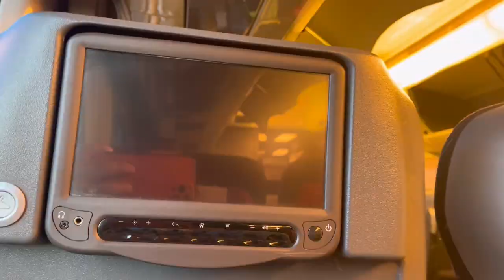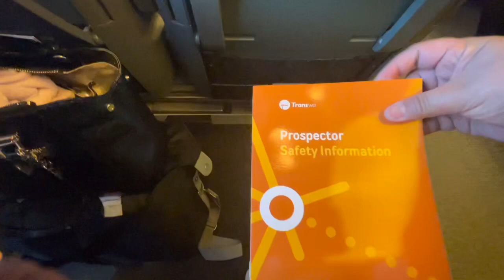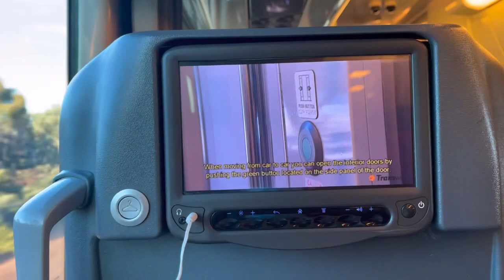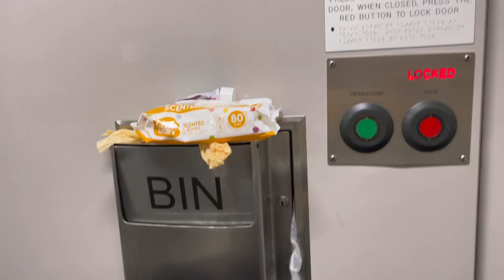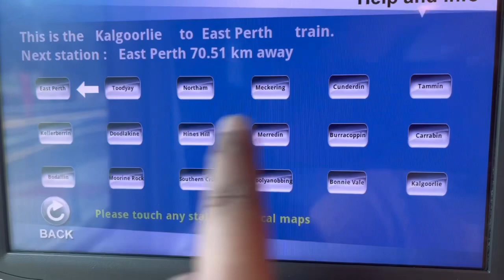First time ni Athena mag train! Di ko inaasahan na ganito pala ang train nila dito!